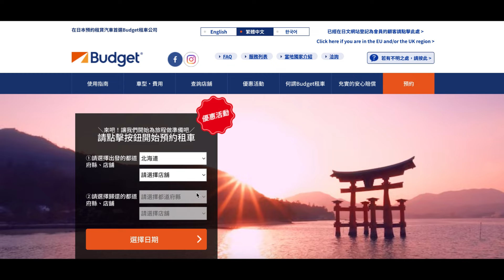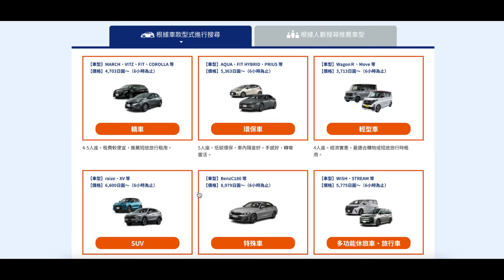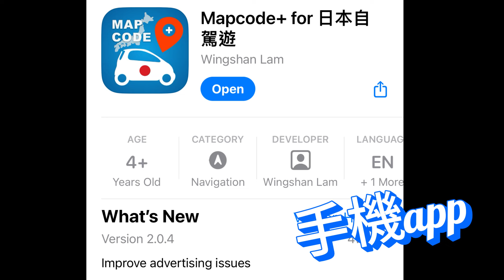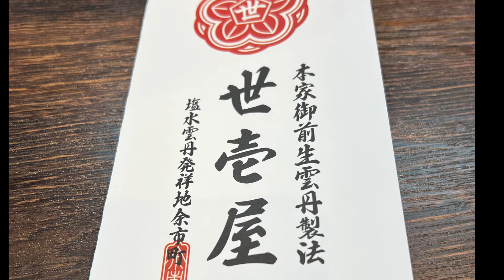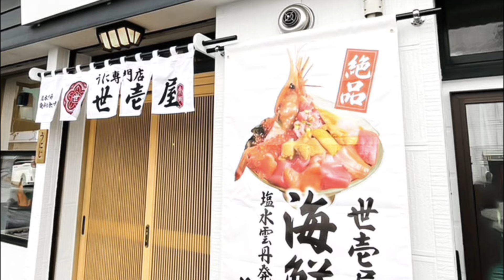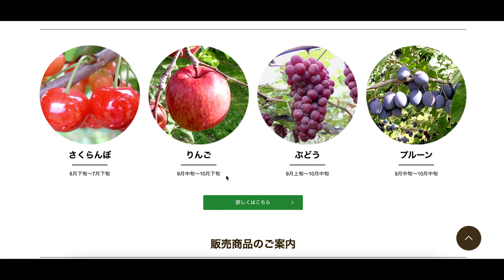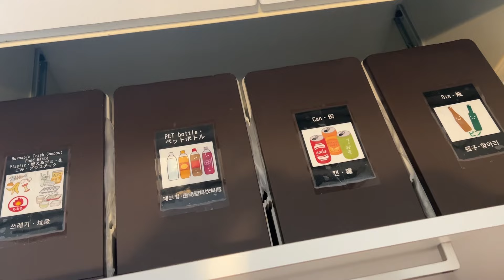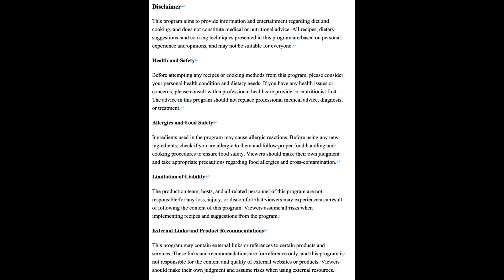北海道 【余市町】 Ep2 | 今集介紹：北海道租車攻略。仲有【超人氣五種海膽丼】海膽鋪到滿滿，視覺效果滿分，味道鮮美十足 ; 味噌蟹湯也很美味 。大滿足～ (Hokkaido Ep2)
除咗介紹 【超人氣五種海膽丼】之外，仲會介紹埋我哋響 (二世古 和 函館) 住邊間酒店 ； 講吓響 函館食 迴轉壽司的感受。

超人氣五種海膽丼地址
1. うに乃世壱屋
7 Chome-29-4 Okawacho, Yoichi, Yoichi District, Hokkaido 046-0004日本

2. One Niseko Resort Towers
455-3 Niseko, Abuta District, Hokkaido 048-1511日本

3. 笑函館屋
3-chōme-10-3 Yunokawachō, Hakodate, Hokkaido 042-0932日本